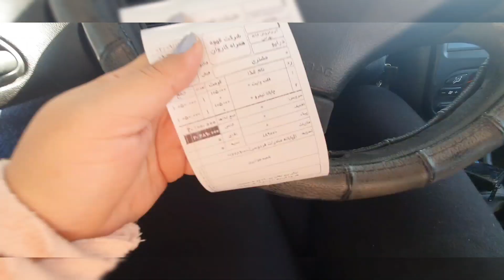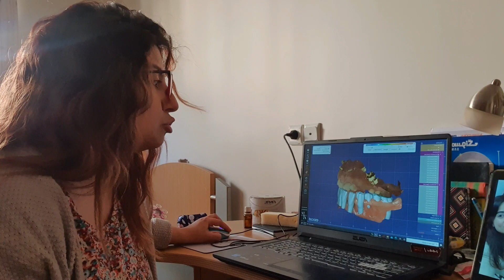Vlogmas Coffee date, apple pie & dentist life ولاگمس، پای سیب و قهوه موبایل روزمرگی های دندانپزشک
سلام ویدیو های من دو زبانه س و میتونه بهت کمک کنه انگلیسی رو مرور کنی.
ولاگمس شماره ۳. bleaching christmas dentist امروز با پینات رفتیم موبایل کافی و قهوه فلت وایت و ساندویچ نیمرو چاپاتا زدیم.
بهتون نشون دادم که چطور یه دندانپزشک از خونه کار میکنه😅
پای سیب درست کردم و سریال بلک میرور رو بهتون معرفی کردم.